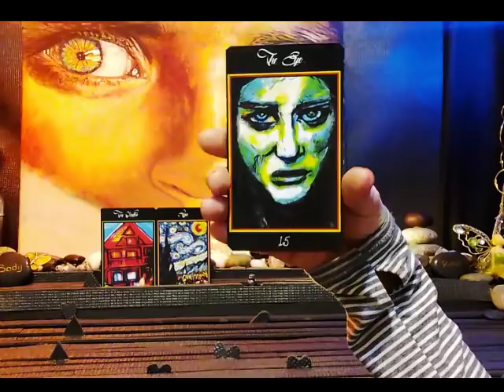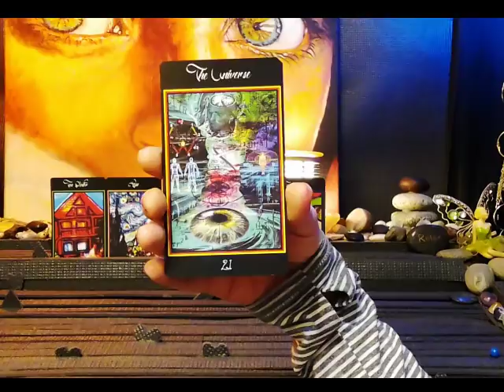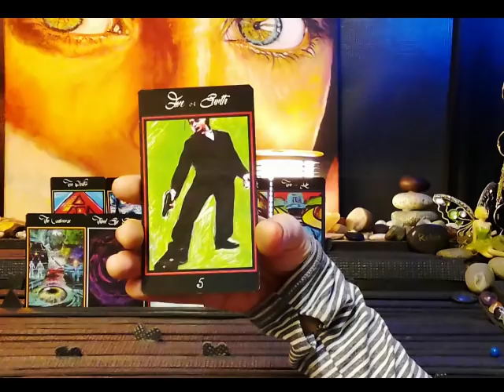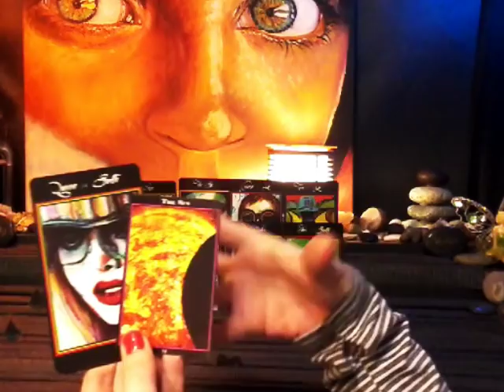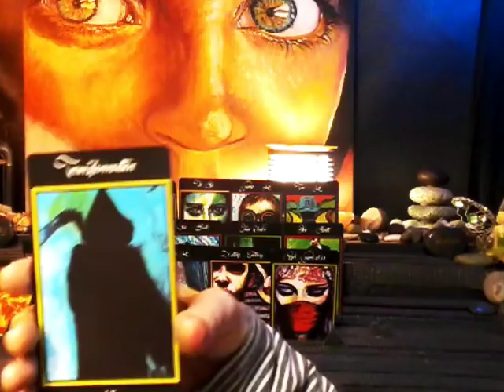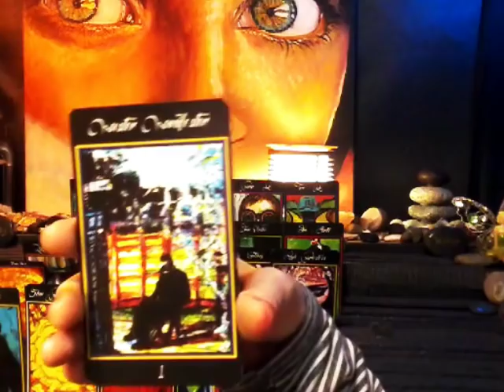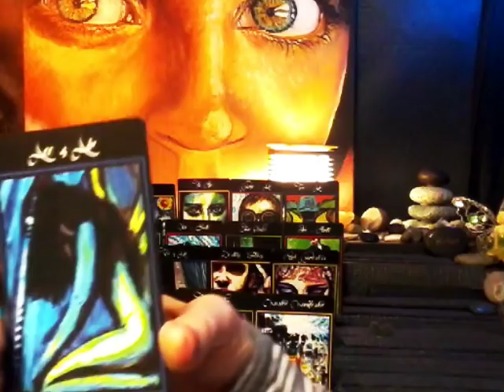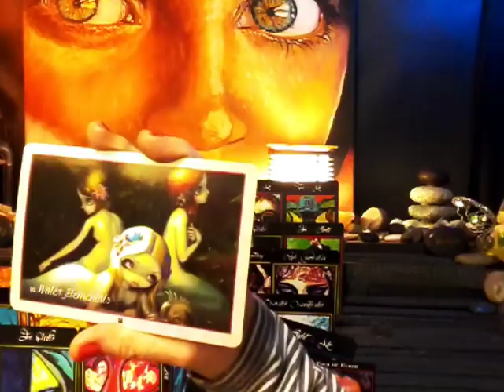nfgctarot ~ 11:11 Twin flame ~ YANG~ INTUITIVE UNCHAINING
*note* I can't adjust the volumes.

Types of readings and prices:

1) General Reading~ Past, Present, Future~ 5 cards ~$20
3 cards main spread
1 card bottom of the deck
1 message from the universe

2) Celtic Wing (General)~13 + clarify cards if needed ~$50
11 cards main spread
1 bottom of the deck
1 message from the universe

3) 11:11 Twin Flame~

5 cards for female aspect
5 cards for male aspect
3 cards for union energy
1 card for overall energy
2 cards for a message from the universe

5 cards for female aspect + 3 clarify cards per position (past, present & future)= 20
5 cards for male aspect + 3 clarify cards per position (past, present & future)= 20
3 cards for the union energies (foundation, crown & heart) + 2 clarify cards per position (male and female aspect)= 9
1 card from bottom of deck
2 cards for a message from the universe

4) Yin/Yang Reading ~

6 cards for feminine
6 cards for masculine
2 cards for union energy
1 card for overall energy
2 cards for a message from the universe

6 cards for feminine +  3 clarify cards per position (past, present & future) = 24
6 cards for masculine +  3 clarify cards per position (past, present & future) = 24
2 cards for union energy
1 card for overall energy
2 cards for message from universe

5) Divine Partnership Reading~

9 cards for feminine
9 cards for masculine
2 cards for overall energy
2 cards for a message from the universe

9 cards for feminine + 3 clarify cards per position= 36
9 cards for masculine + 3 clarify cards per position= 36
2 card from the bottom of the deck
2 card for the message from the universe

6)  Crystal Ball ~ 26 + clarify cards if needed ~$80
25 cards= 5x5 grid featuring: distant past, recent past, present, near future and distant future).
1 card for a message from the universe